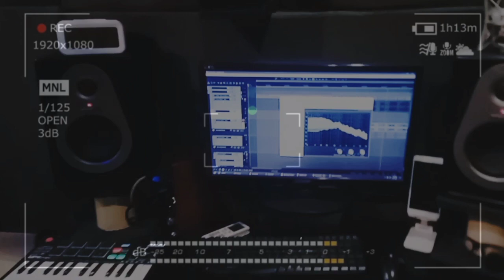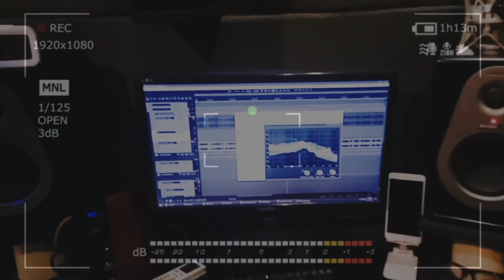Gelo - PSYCHO ( Official Music Video )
Written & Performed: Gelo Dimagiba of DC Pride Music / WSV
Mix & Mastered: Ozubat Recording Studio
Beats: Eikem Beats
Videographer: Jiro
Mngr: Mai Curay Official

All lyrics are meant for entertainment.